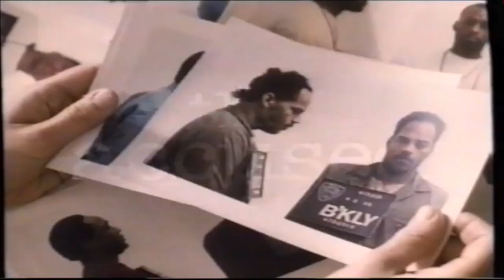Criminal Justice (1990) [Trailer]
A knife-scarred victim must identify her assailant beyond a reasonable doubt. Meanwhile the accused is offered a deal if he pleads guilty. Is he as innocent as the victim? Is the justice system guiltier than both?

The film premiered on HBO September 8th 1990.

Written and directed by:
Andy Wolk

Cast:
Forest Whitaker, Anthony LaPaglia, Rosie Perez, Jennifer Grey and Tony Todd.